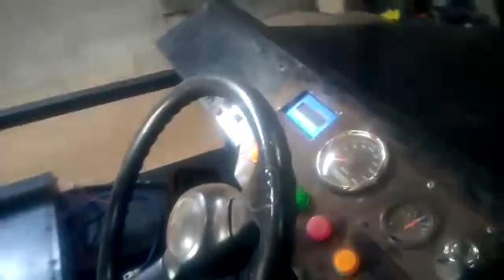Electric Vehicle Made In Malawi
Today we worked on the rear end fastened the bonnet and fastened the dash board on the passenger side.